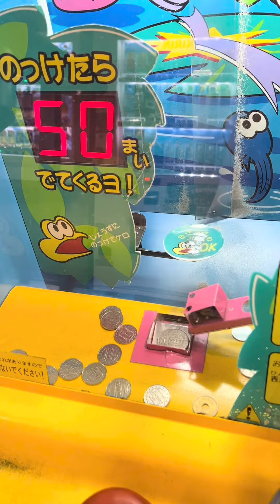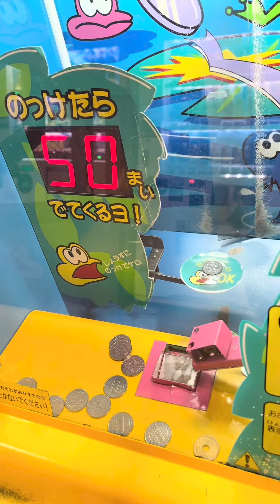完全実力機!?乗っかるまでやったら最高枚数でたw【メダルゲーム/のっけてケロ】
初めてやりました(●´ω｀●)
実力機とはいえ、その都度、皿の位置変わってます笑

難しかったーーーーー。